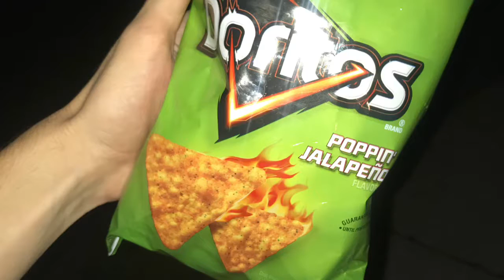Poopin jalapeno revriew